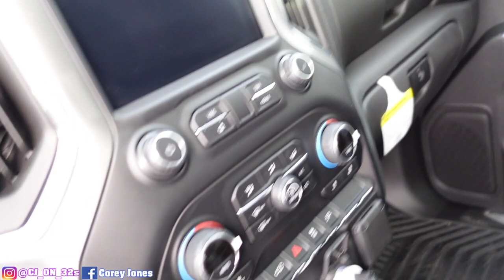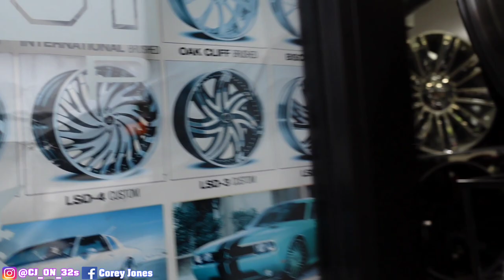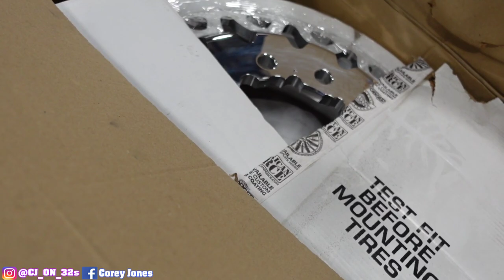I WENT AND BOUGHT MY DAD THE WHEELS HE WANTED 150 SPOKE WIRE WHEELS 😱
MY DAD REALLY WANTED THESE WHEELS FOR HIS 87 5TH AVE SO I HAD TO GET THEM EPIC FATHER AND SON BUILD ON THE WAY